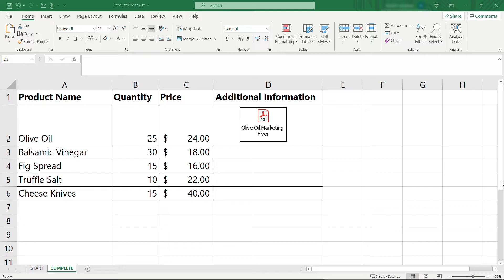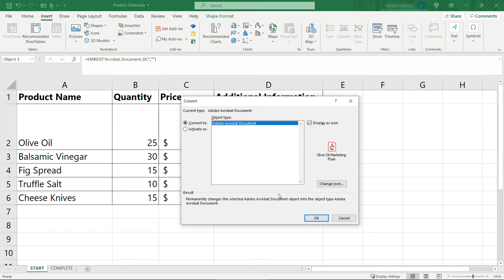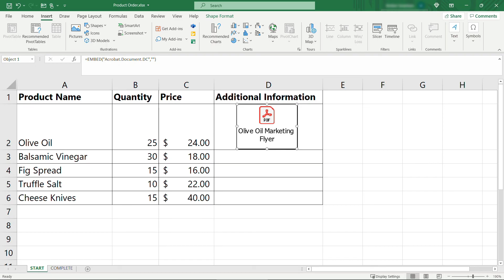How to Insert/Embed a PDF in a Microsoft Excel Spreadsheet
Sometimes you need to insert/embed a PDF directly into an Excel worksheet, such as when you want to include a marketing flyer that has product specs or pictures.

In a hands-on tutorial, I’ll show you how to insert/embed a PDF in a Microsoft Excel worksheet as an icon.  Once it’s inserted, you can click to open the PDF directly from Excel.

00:00 – Preview of the completed worksheet and PDF
00:30 – Insert an Adobe Acrobat Document (PDF) Object as an icon
01:24 – Update the name of the PDF icon